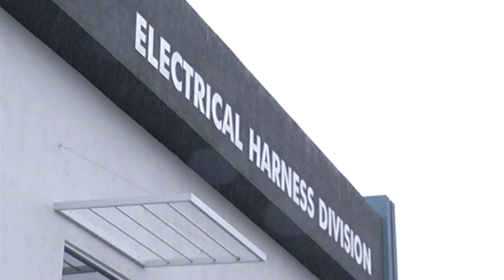Mas empleo para Arteaga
Los resultados de las giras de promoción económica por Asia están dando los resultados esperados, con frecuencia se anuncian o se instalan nuevas empresas como MANDO, Dong Yang Sanhua, Hwaseung y otras.